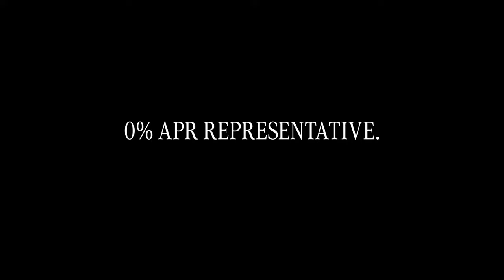MICHAEL CONLAN VS. JORDAN GILL PRESS CONFERENCE LIVESTREAM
November 30, 2023 -- Michael Conlan vs. Jordan Gill press conference live from Belfast, United Kingdom.